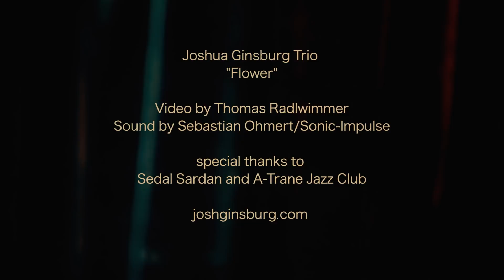Joshua Ginsburg Butterfly Effect - Flower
Tino Derado- piano
Marlon Browden -drums
Joshua Ginsburg- bass and composition